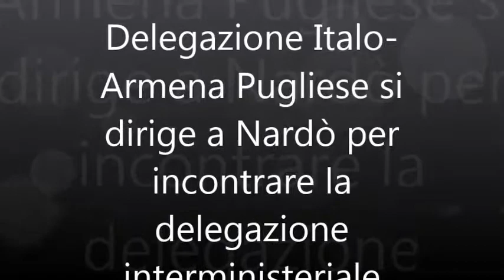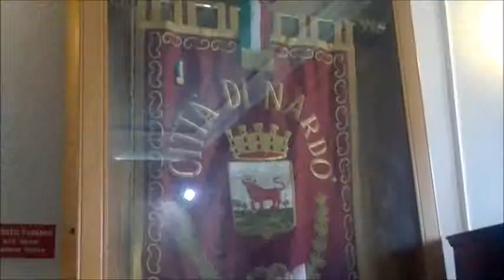Delegazione Italo-Armena Pugliese a Nardò .(1)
Delegazione Italo-Armena Pugliese, delegazione interministeriale Armena ospite del sindaco di Nardò e della sua amministrazione